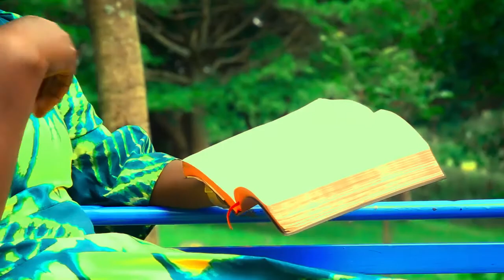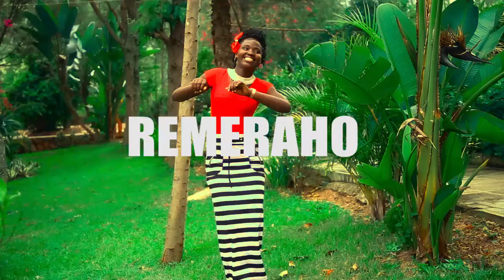REMERAHO BY NABAASA KANYONYI. Official Video Full HD. very interesting